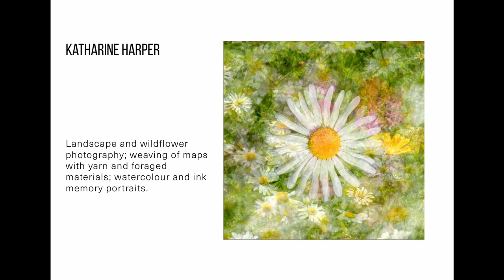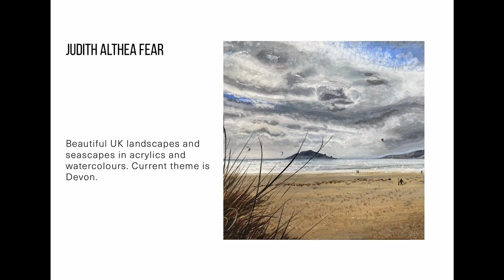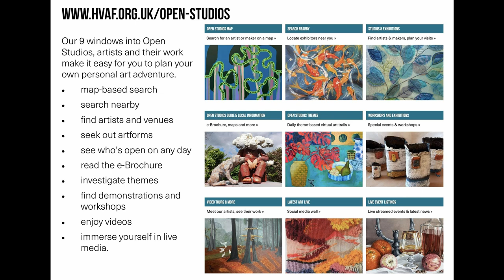Highways and Byways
Highways and byways — explore the main and less-travelled roads/routes our artists take in life or on journeys of any kind? See how these actual or internal highways and byways impact on their creative processes.